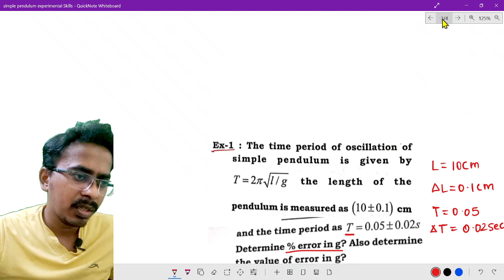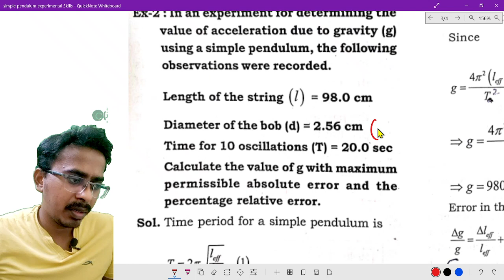NEET Experimental Physics with Problems Simple Pendulum Nagarajan Sir IIT JEE | NEET 2024 Skills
First on Youtube Experimental Physics for NEET JEE in Tamil.
In this Video i have discussed Simple pendulum experiment in experimental physics where we study dissipation of energy in pendulum using a paper strip attached with meter scale.

🤙📲💬Join Our Telegram Channel to Know about NEET Crash Course Update